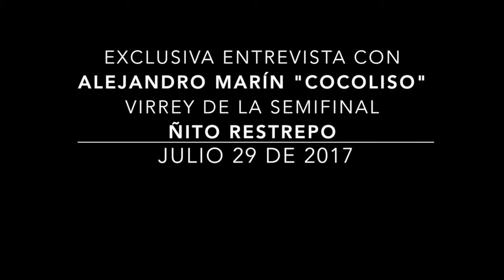Alejandro Marín "Cocoliso" Virrey en la Semifinal Ñito Restrepo del FNTCDM 2017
Exclusiva entrevista con Alejandro Marín "Cocoliso"
Rey de la Segunda Semifinal Ñito Restrepo
13 Festival Nacional de la Trova Ciudad de Medellín
Felicitaciones!

¡EL CANAL DE LA TROVA Y EL VERSO IMPROVISADO DE COLOMBIA PARA EL MUNDO!